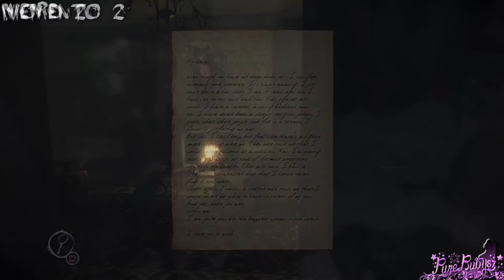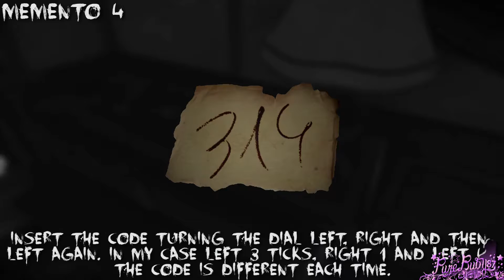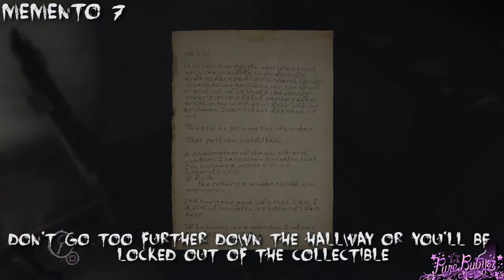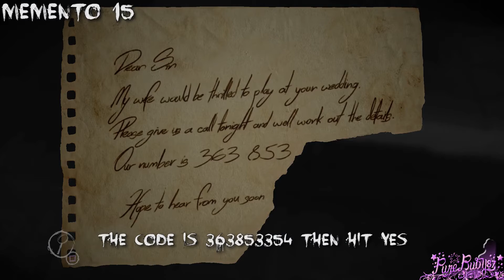Layers Of Fear - All Family Mementos, Rat Drawings and Words - Ps4 - 1080p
Additional Note: Be sure to check where the next collectible is because this game literally closes the doors behind you and makes it impossible to backtrack without reloading the chapter.

Trophies obtained:

- It's covered for a reason
- The artist's impression
- You might have a problem
- It rings a bell
- Whispers long forgotten
- Scraps of love
- Immortalized in my heart